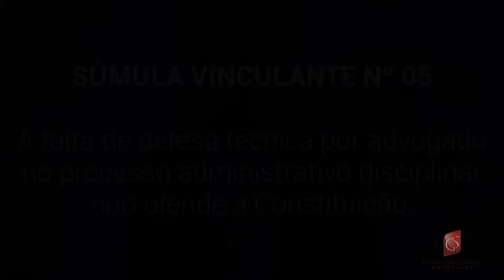Processo Administrativo Disciplinar, Sem Advogado, Exceções, Súmula Vinculante nº.05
SÚMULA VINCULANTE n.05

A falta de defesa técnica por advogado no processo administrativo disciplinar não ofende a Constituição.

- Lei 9784/99 – Lei do Processo Adm. Federal

"Na espécie, o único elemento apontado pelo acórdão recorrido como incompatível com o direito de ampla defesa consiste na ausência de defesa técnica na instrução do processo administrativo disciplinar em questão. Ora, se devidamente garantido o direito (i) à informação, (ii) à manifestação e (iii) à consideração dos argumentos manifestados, a ampla defesa foi exercida em sua plenitude, inexistindo ofensa ao art. 5º, LV, da Constituição Federal. (...) Nesses pronunciamentos, o Tribunal reafirmou que a disposição do art. 133 da CF não é absoluta (advogado é indispensável à administração da justiça), tendo em vista que a própria Carta Maior confere o direito de postular em juízo a outras pessoas (Art.9º Lei 9099/95)." (RE 434059, Relator Ministro Gilmar Mendes, Tribunal Pleno, julgamento em 7.5.2008, DJe de 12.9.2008)

Procedimento administrativo para apurar falta grave em estabelecimento prisional
"I - A jurisprudência desta Corte é firme no sentido de que a Súmula Vinculante 5 não é aplicável em procedimentos administrativos para apuração de falta grave em estabelecimentos prisionais.

"Recentemente, o Supremo Tribunal Federal aprovou o texto da Súmula Vinculante n.º 5 (...). Todavia, esse Enunciado é aplicável apenas em procedimentos de natureza cível.”

Servidor diagnosticado com incapacidade
havendo diagnóstico de doença incapacitante, a defesa técnica é obrigatória no processo administrativo disciplinar.